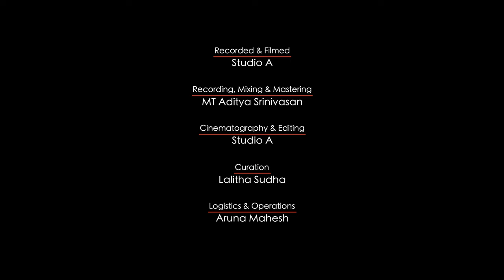Kalyanapuram S Aravind | Ratna Jadita : Yamuna Kalyani : Swami Samarth Ramadas | MadRasana Unplugged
In this video we feature Kalyanapuram S Aravind presenting Ratna Jadita Simhasana by Swami Samarth Ramadas in Raga Yamuna Kalyani

Lyrics
Vame bhumi sutha purashcha Hanuman
Paschat sumitra sutha
Shatrugno bharatascha parshva dhalayor vaayvaadi koneshucha
Sugreevascha vibhishanascha yuvarat Tara sutho jambavan
Madhye neela saroja komala Ruchim.
Ramam bhaje shyamalam

Ratna Jadita Simhasana Varishobe raghunandana
Vama Bhage Seetha Mayi Jagajanani Maaji Aayee
Paschat Bhai Lakshumana Pude Anjani Nandana
Bharatha Shatrugna keno payee shounya daliti rama paaye
Nala Neela Jambavantha Sugreevangada Vibhishana Bhakta
Deha Buddhi Keno Paaye Dasa Ankita Rama Paayee

Credits
Artiste - Kalyanapuram S Aravind  - Vocal

Cinematography - Studio A
Mixing and Mastering - Mt Aditya Srinivasan
Venue - Studio A